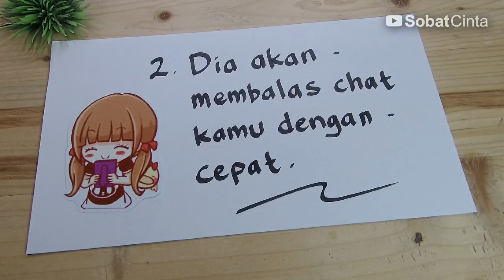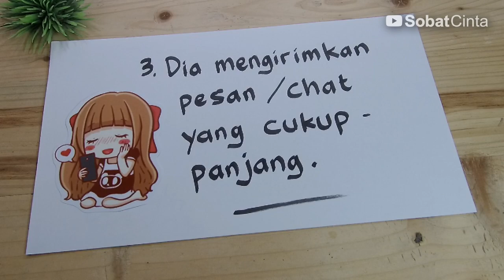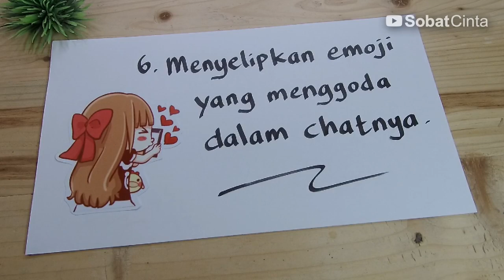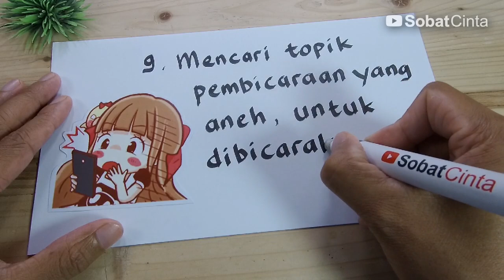9 TANDA TANDA DIA SUKA KAMU DARI CHAT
9 Tanda dia suka kamu dari chat.